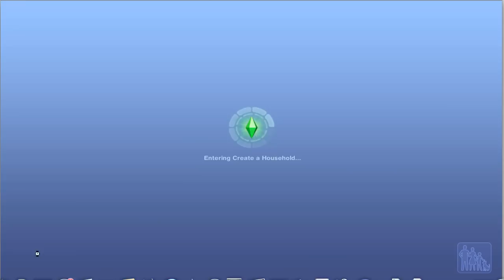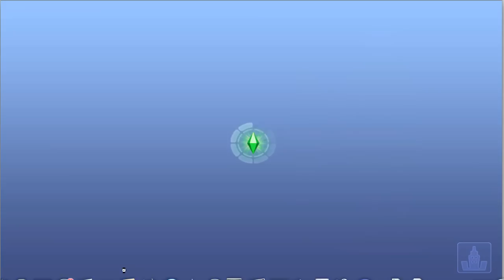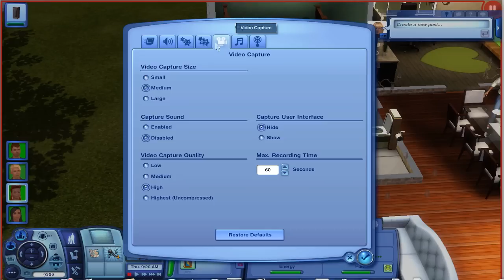Let's Play: The Sims 3 Showtime (Part 5) - Glitches w/ Commentary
I called EA and I hope the next video the glitch will go away!